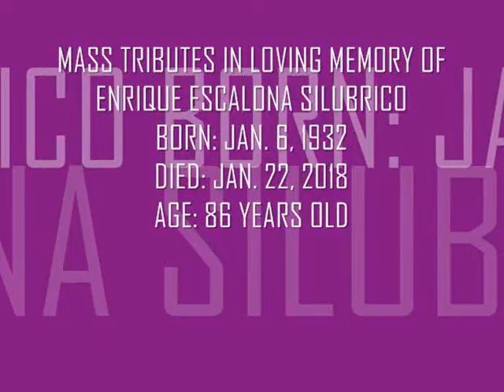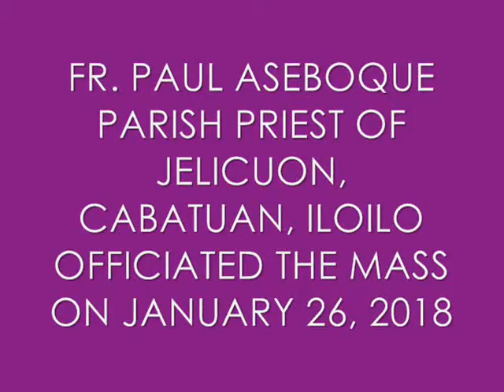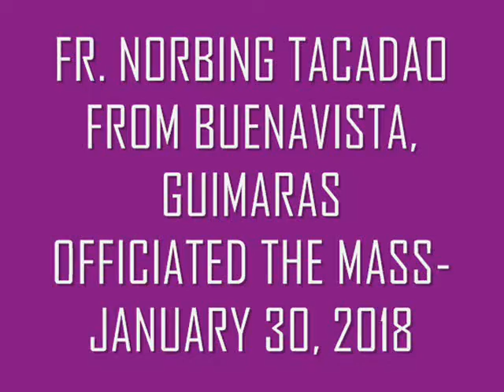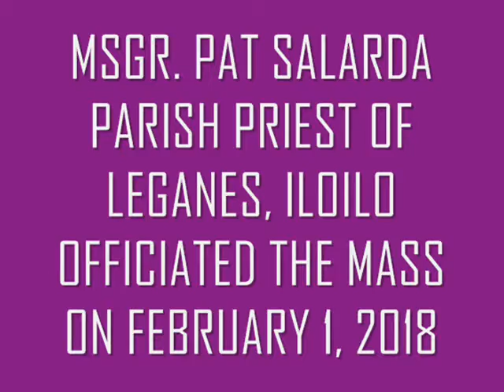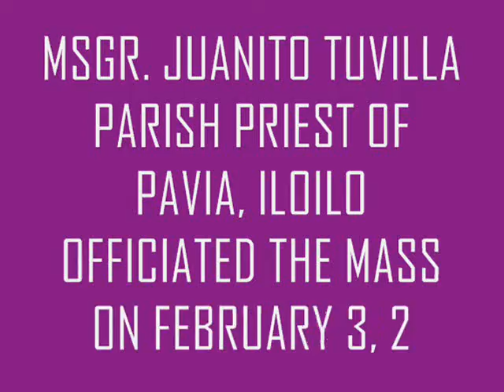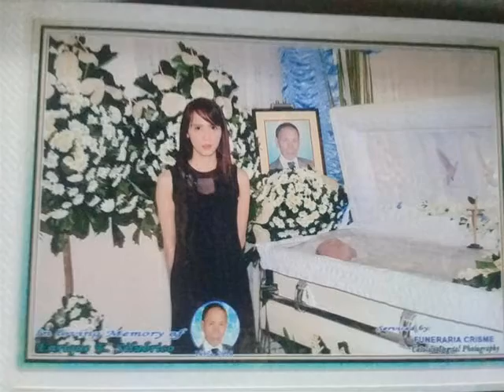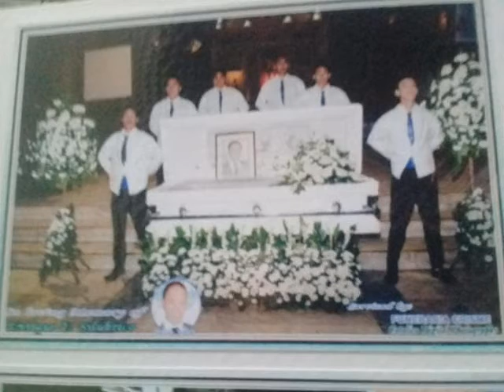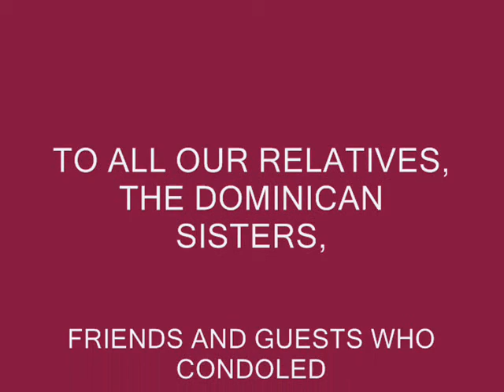STEVCATER - MASS TRIBUTES IN LOVING MEMORY OF ENRIQUE ESCALONA SILUBRICO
ESTEBAN ARROYAL SILUBRICO